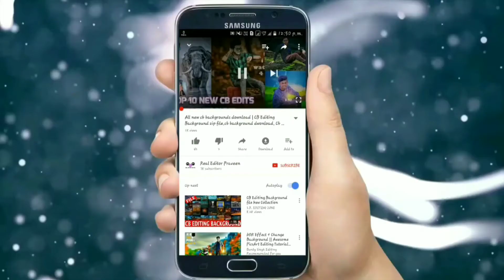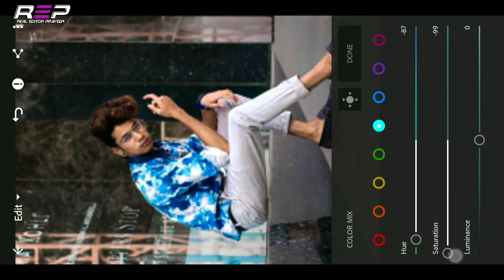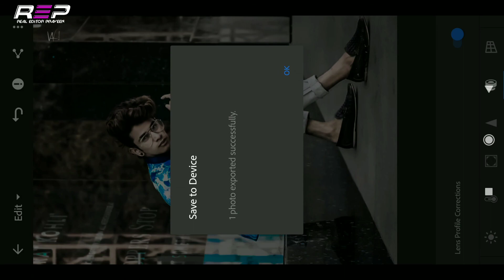Lightroom Mobile Tutorial - Lightroom Dark Contrast Effect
Best Photo Editing Tutorial Mahakal Fans

Lightroom Dark Moody Effect Tutorial

How To Use Lightroom Mix Tools

Top 50 Boys Pose Photography 2019

Best Picsart Cb Editing Tutotial

Music Name :-